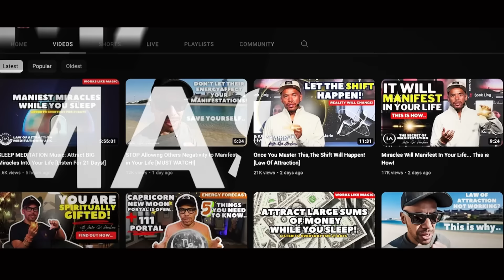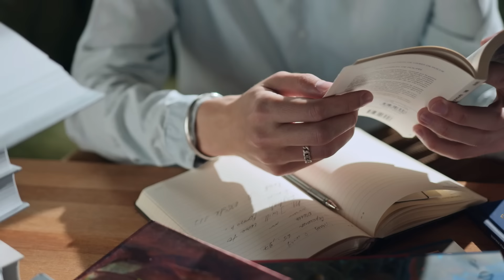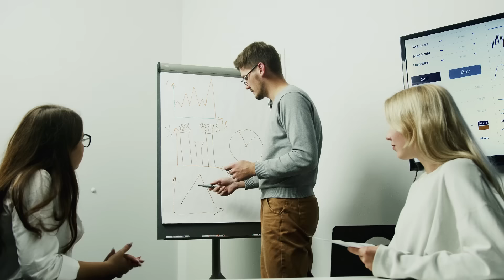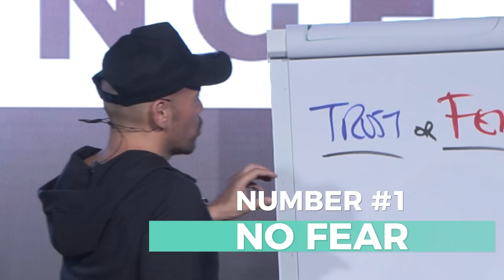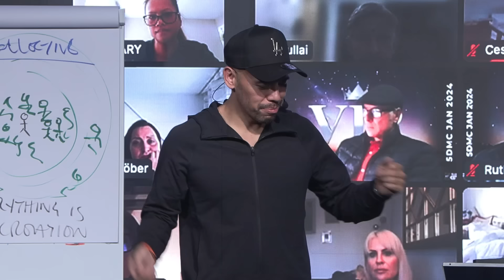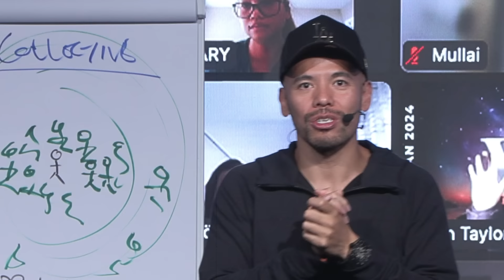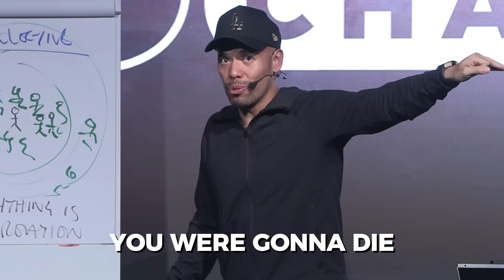Universe Is Always Speaking To You! [Do Not Ignore]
Universe is always testing us and speaking to us...
We are always Manifesting consciously or subconsciously. Sometimes we have our plans but Universe has his plans for us. So how to Trust and Flow with the divine? Watch this LIVE from Manifesting Miracles.

Sri Akarshana.